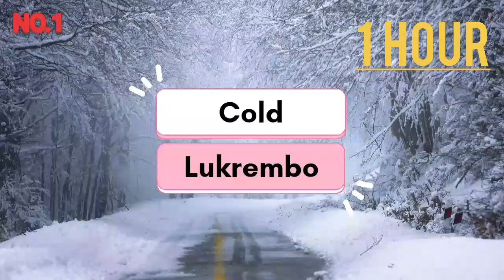Cold - Lukrembo (1 Hour Music Video)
Hi! Welcome to your channel💎
✔Thumbs Up if you liked this Music!?
✔Share this Music with SB!?
2.We are uploading once (SomeTimes more) a Day!
1.Info( Cold by Lukrembo )

.📌Licence; You can use this music in any of your YouTube videos(monetized videos as well). Only if You give credits just like we did. We appreciate it if anybody mentions us as the promoter❤🙏